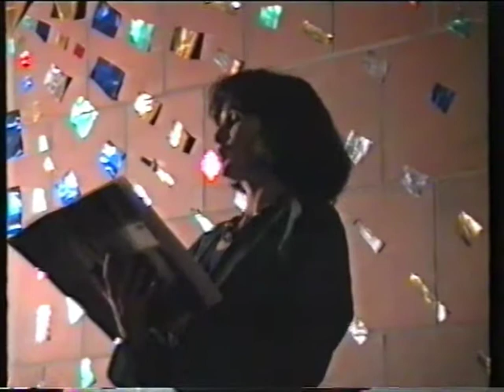Georg Friedrich Händel: Cantata spagnuola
Georg Friedrich Händel: Cantata spagnola
No se emendará jamás HWV 140
Anthea Haupt, Sopran
Georg Lawall, Gitarre
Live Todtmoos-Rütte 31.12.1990